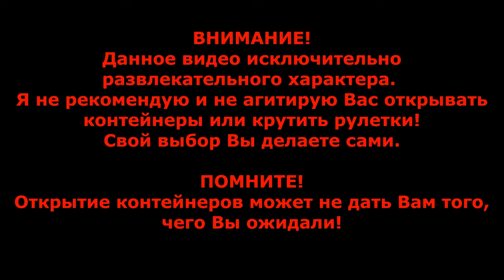ЭТО ФАРТ или НЕТ??? ОТКРЫТИЕ 7 шт.| Мистические контейнеры в wot Blitz 2024 | WOT-GSN